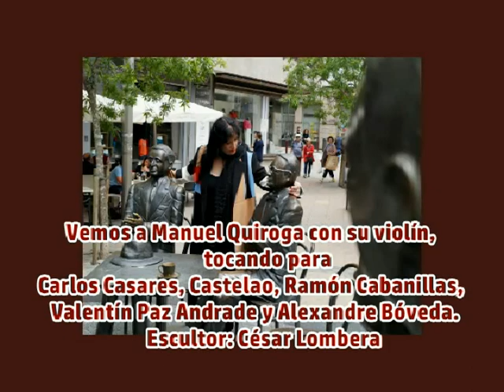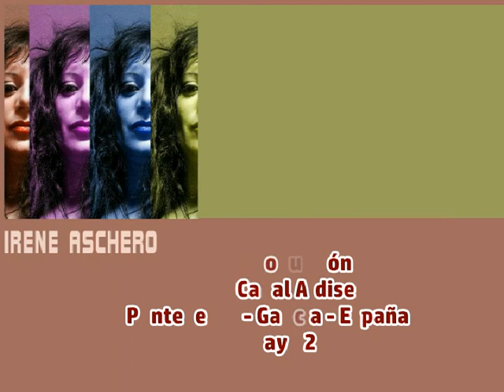Irene Aschero de tertulia en Plaza San José, Pontevedra - Canta el tango Uno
Irene Aschero de tertulia en Plaza San José de Pontevedra, nos cuenta de su actuación, junto al pianista Germán Chrystan, en el vecino Café Moderno Afundación, lugar mítico de la Boa Vila. La vemos junto a Manuel Quiroga Losada, el gran músico pontevedrés, con su violín, que está tocando para Carlos Casares Mouriño, orensano de nacimiento, escritor y político; el artista múltiple y político Alfonso Daniel Manuel Rodríguez, conocido por Castelao, nacido en Rianxo, A Coruña, y muerto en Buenos Aires; Ramón Cabanillas, poeta de Cambados;
el jurista, político, empresario, escritor, poeta y periodista galleguista Valentín Paz Andrade, nacido en Pontevedra y el político gallego Alexandre Bóveda nacido en Orense y fusilado en La Caeira, Poio, frente a Pontevedra. Todos ellos han sido inmortalizados en tamaño real por el escultor César Lombera Moret, nacido en el País Vasco dentro de una familia gallega, que actualmente reside en Catoira, Pontevedra.

Días antes había cantado el tango Uno de Enrique S. Discepolo y Mariano Mores en las tardes culturales del Café Moderno Afundación, frente a la Plaza de San José.

Quilmes, Argentina - Festival Musical de la Escuela de Canto Irene Aschero

Producido por Canal Aldiser de - Pontevedra - España - Mayo 2018